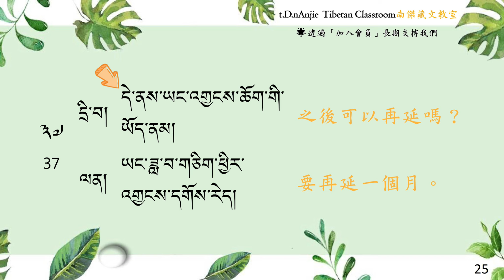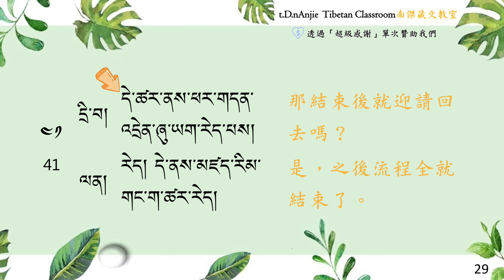藏語會話初級第09課 年和月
❤️有您的支持，能走的更長遠！
❤️【定期定額贊助】成為這個頻道的會員並獲得獎勵： ；或點擊「加入」按鈕。
❤️【單次贊助】您可使用「超級感謝」功能，小額捐助！

00:00 影片開始
00:16 單元與標題
00:23 課本第37頁
01:23 課本第38頁
02:38 課本第39頁
03:55 課本第40頁
05:01 課本第41頁
06:22 課本第42頁
07:29 課本第43頁

❤️藏語初級會話教材編制：如月格西(丹增意念；拉朗巴格西)
❤️藏文念誦：蔡獻德老師
❤️美編、影片編製：沈岳龍老師

❤️如月格西簡介： 16 歲進入印度三大寺中的哲蚌寺洛色林僧院學習，入寺時即由當時的洛色林住持洛桑尼瑪上師剃度，18 歲在法王座下受沙彌戒，得賜法名丹增意念，22 歲再於法王尊前領受比丘戒。後依止現任夏巴曲傑洛桑丹增仁波切（第 103 世赤仁波切）學習五大論，並在格魯大學 6 年大考中連年奪魁，獲得拉朗巴格西，即第一等格西的最高榮譽，並順利進入下密院學習密勝怖等格魯密法，完成考試，是仁波切的得意門生。1993～1994 年，格西曾在洛色林附設學校教授辯論，文法及佛教史等課程，並曾於 2015 年應邀回寺擔任下密院僧值 1 年。應日常老和尚希求，夏巴曲傑仁波切於 2001 年派格西到鳳山寺教導僧伽學習藏文及五大論課程，至今 16 年，依然駐錫福智僧團擔任教學顧問及月光國際譯經院授義師長。

🔥有家教需求的朋友，可接一對一、一對多人、小班制的短期或長期課程，歡迎私訊我談細項唷。

🔥片尾音樂註腳：Audionautix創作的「Ask Rufus」是依據 創用 CC (姓名標示) 4.0 授權使用。；藝人：